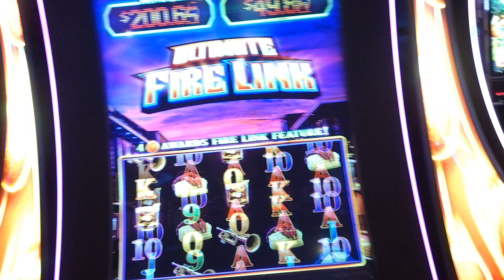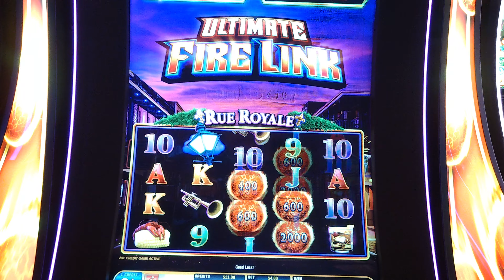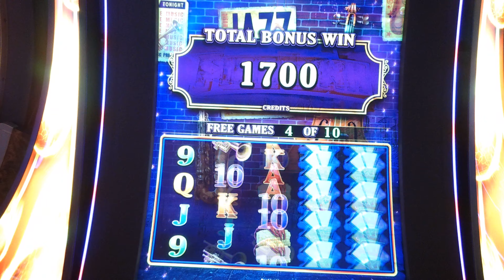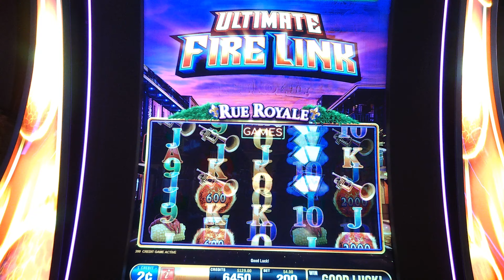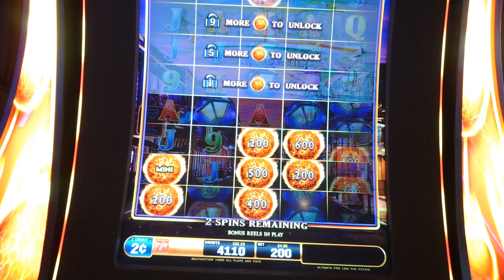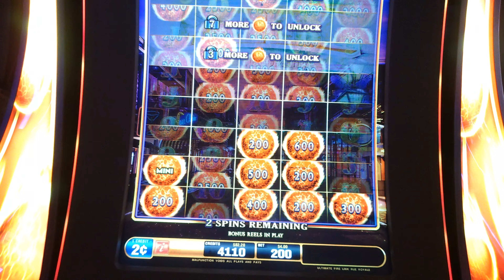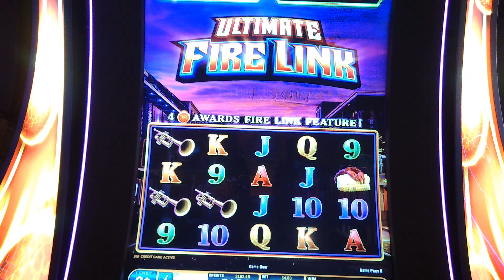DOUBLE BONUSES on ULTIMATE FIRE LINK RUE ROYALE slot machine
Free Games and Firelink bonuses on Ultimate Fire Link.